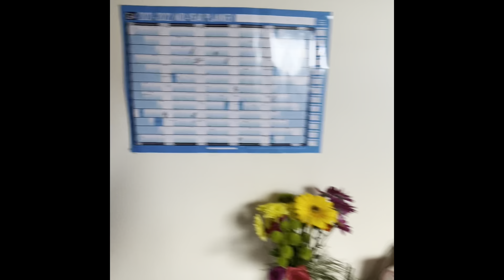Egerton road - 8 Bedroom